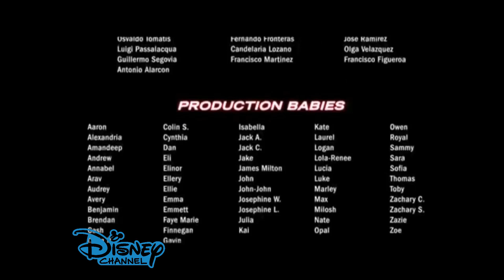Walt Disney Pictures Pixar Animation Studios Buena Vista International Television (2004/2006)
Taken From USA Airing On Channel TV: Disney Channel The Incredibles (2004)